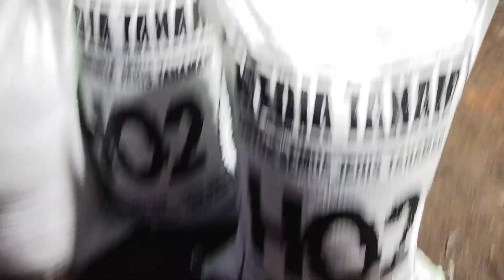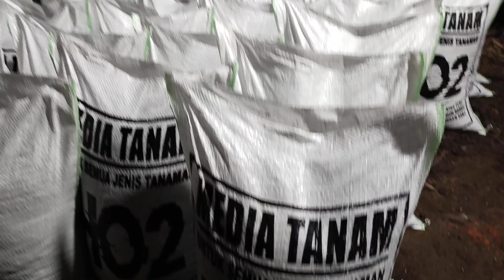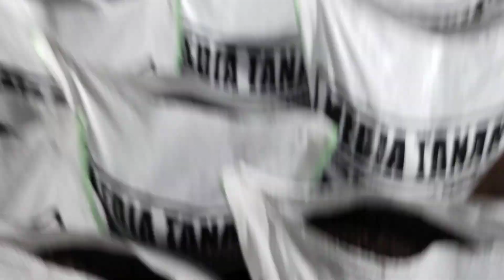CARA PEMBUATAN MEDIA TANAM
buat media tanam
media tanam anggur
media tanam hidroponik
pembuatan media tanam di polibag
media tanam bonsai